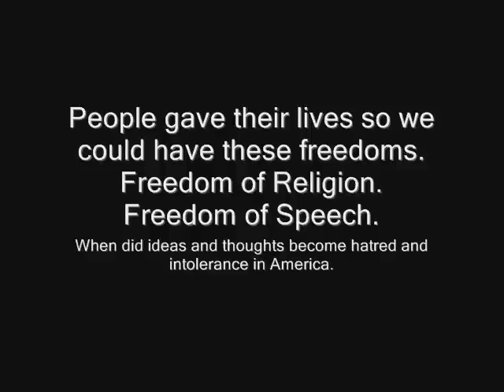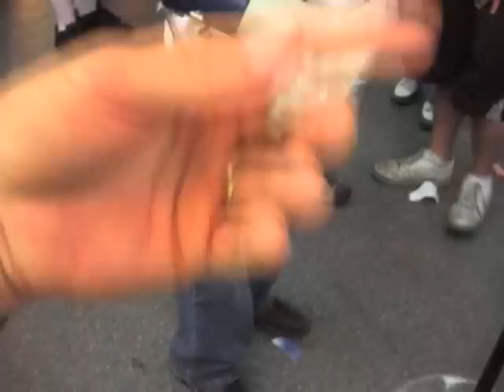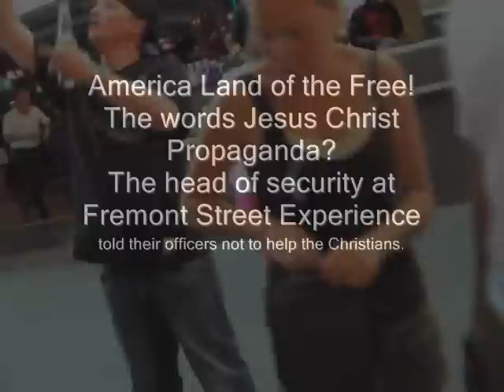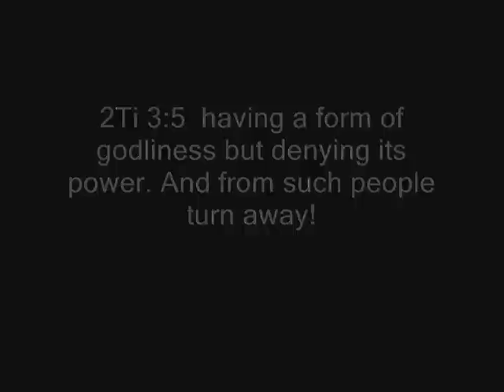Las Vegas 4th July 2008 Preachers assaulted by crowd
Las Vegas 4th July 2008 Preachers assaulted by crowd. Security refused to help, they were instructed by their boss not to help the christians